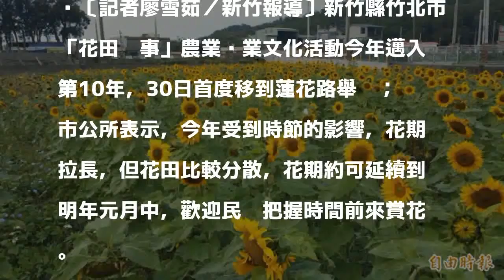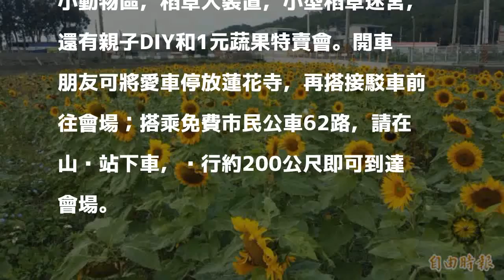花海開賞！竹北「花田囍事」 30日蓮花路登場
〔記者廖雪茹／新竹報導〕新竹縣竹北市「花田囍事」農業產業文化活動今年邁入第10年，30日首度移到蓮花路舉辦；市公所表示，今年受到時節的影響，花期拉長，但花田比較分散，花期約可延續到明年元月中，歡迎民眾把握時間前來賞花。

發表評論評論如下。